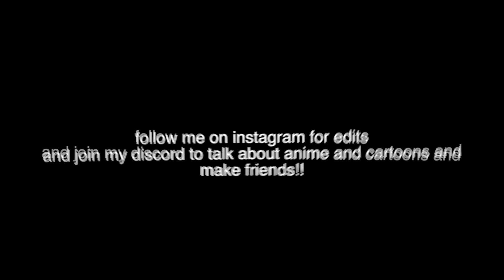RWBY VOLUME 8 CRACK - episode 1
sorry this is short! i really wanted to get something out x